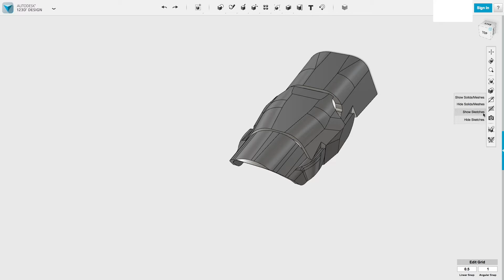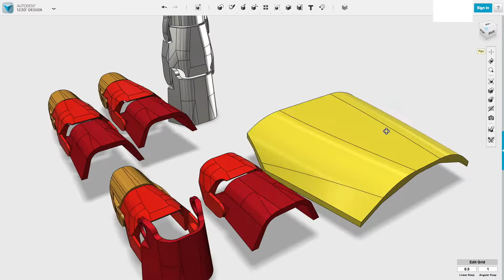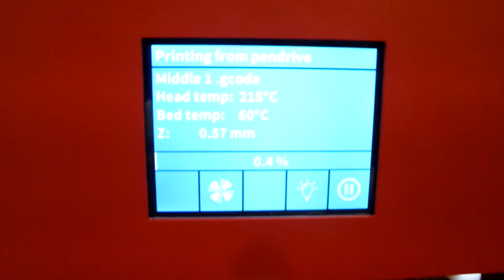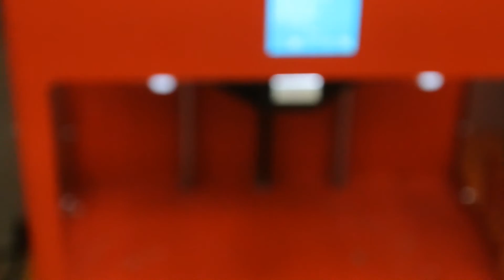iRONMAN HAND GAUNTLET NEW PROJECT PART 1!!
This is another video about a new project. This year, I am building an exoskeleton gauntlet to help with stroke rehabilitation. By using additive manufacturing and machine learning, I am able to solve the problem of expense and personalized algorithms that currently exist in exoskeletons.